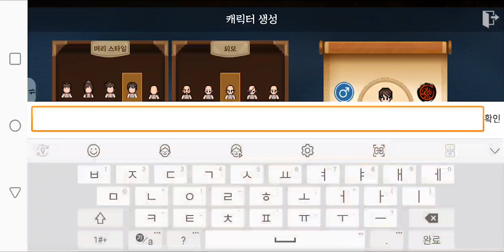[바람의나라:연 CBT] Play (No Sound)